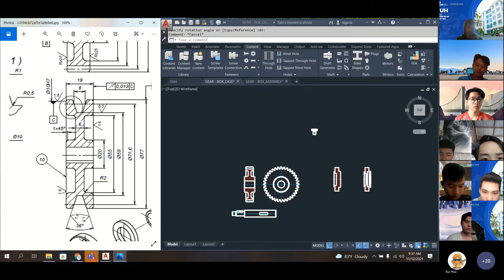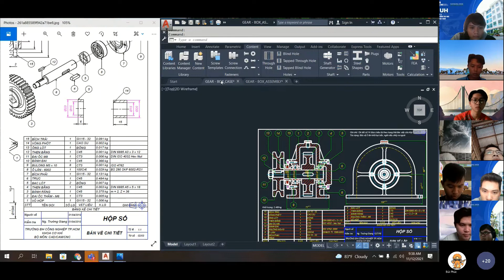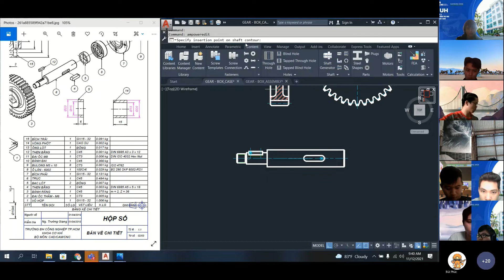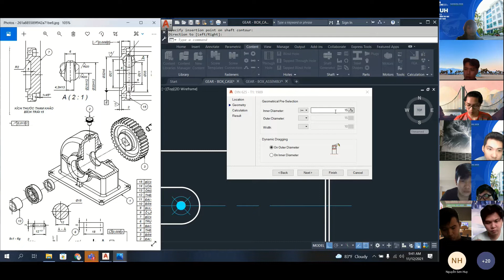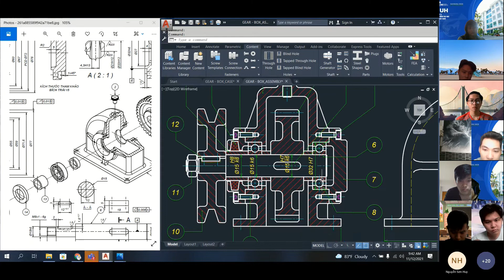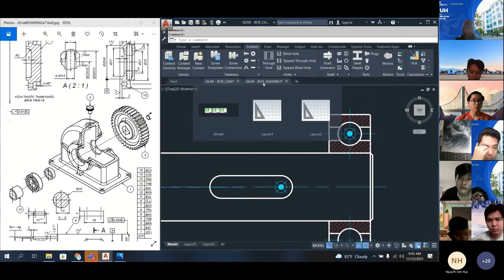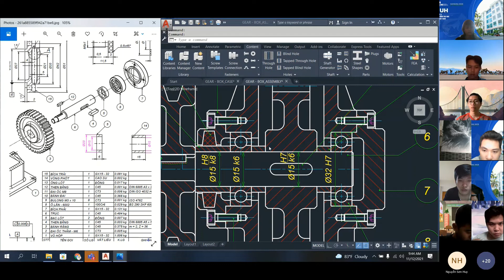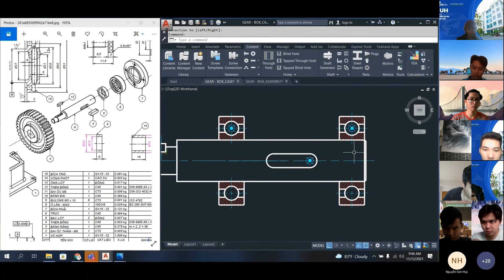CAD_HƯỚNG DẪN BÀI TẬP LỚN PHẦN THIẾT KẾ Ổ LĂN